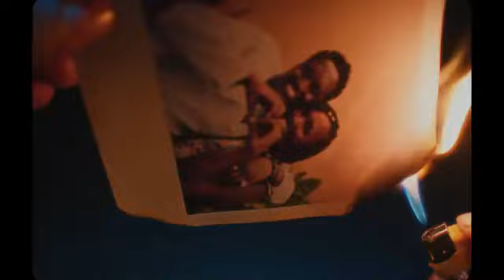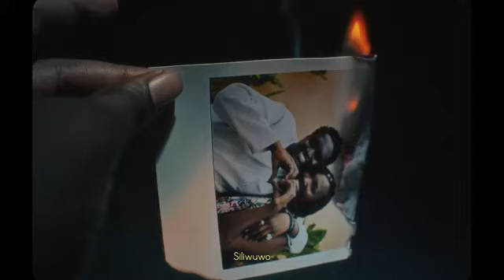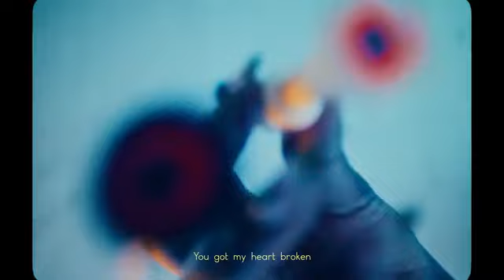Joshua Baraka - Dalilah (Official Video)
### Joshua Baraka - Brief Biography

**Joshua Baraka** is an emerging singer-songwriter hailing from Uganda, known for his vibrant Afrobeat and R&B fusion music. Rising to prominence in the early 2020s, Baraka has quickly garnered attention for his soulful voice, engaging lyrics, and dynamic performances. His music often reflects a blend of contemporary African sounds with global music influences, showcasing his versatility as an artist.

### "Dalilah (Official Video)"

"**Dalilah**" is one of Joshua Baraka's notable singles, exemplifying his unique style and artistic vision. The song, characterized by its catchy melody and rhythmic beats, tells a story of love and desire. Released with an official music video, "Dalilah" has captivated audiences with its vibrant visuals and Baraka's charismatic presence. The video further enhances the song's narrative, depicting themes of romance and allure, and highlights Baraka's talent not only as a musician but also as a visual storyteller.